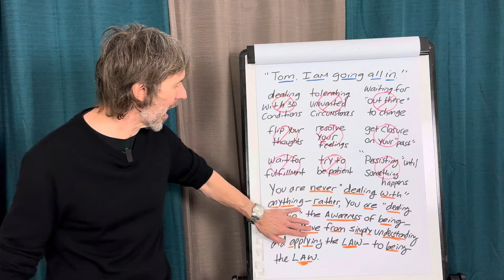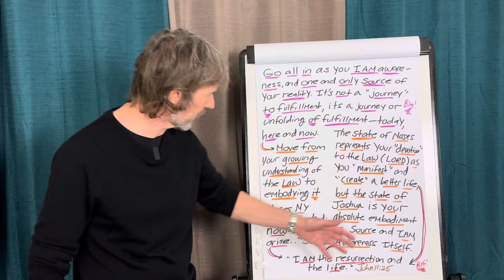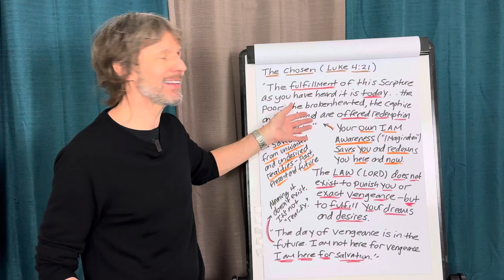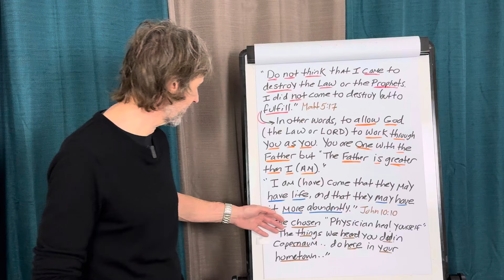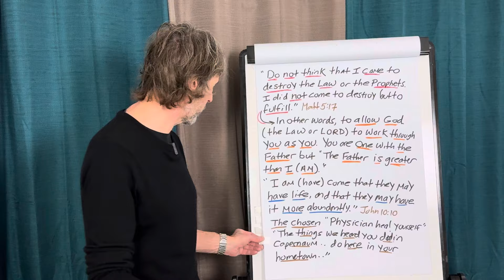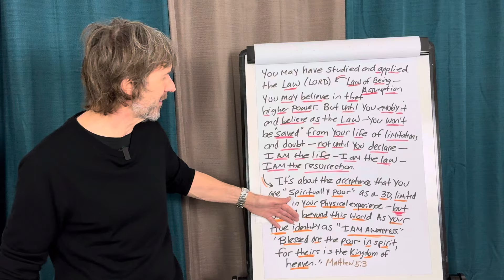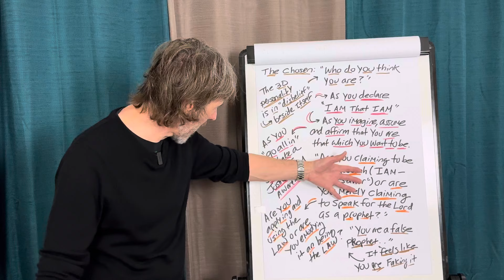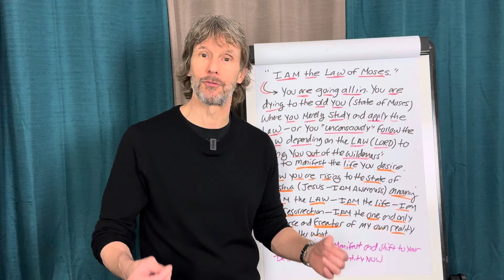How I Manifested My Dream Life (Shifting Realities Explained)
➡️ Are you ready to fully commit to manifesting your dream life and shifting into your ideal identity? In this transformative video, Tom Kearin explores the power of going all in on your manifestation journey. Learn how to align yourself completely with your desires, let go of doubts, and embrace the changes necessary to create the life you’ve always wanted. Tom provides practical strategies and deep insights to help you make a powerful shift and manifest your desired reality.